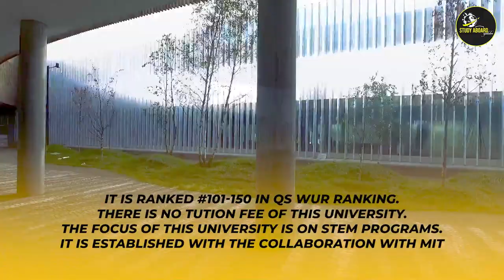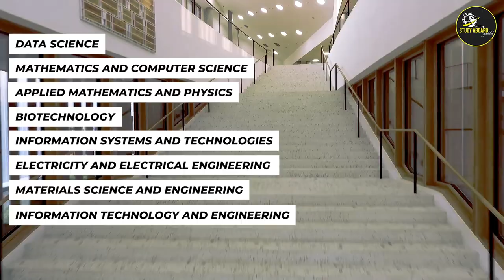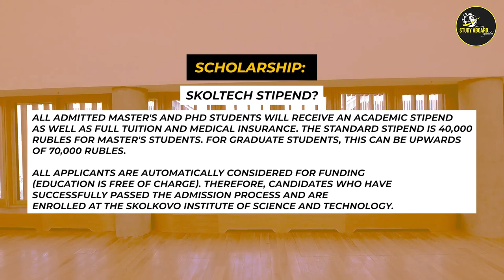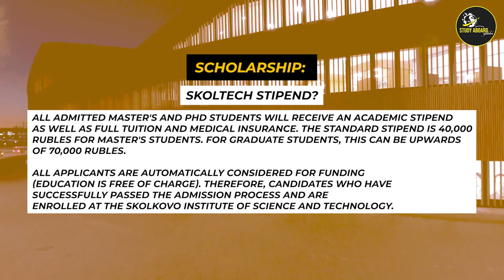Skoltech ( Russian MIT) | Free Education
Skoltech ranked 101-150 in Petroleum Engineering, recognizing the university's excellent MSc in Petroleum Engineering program. It is ranked #101-150 in QS WUR Ranking.